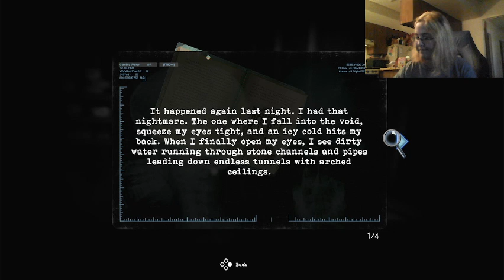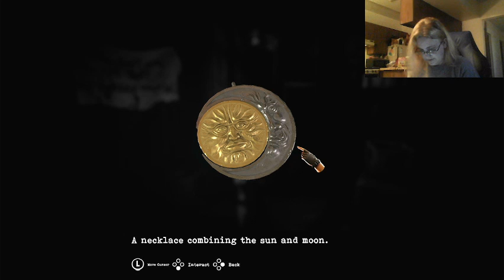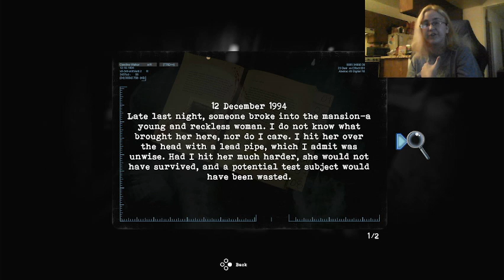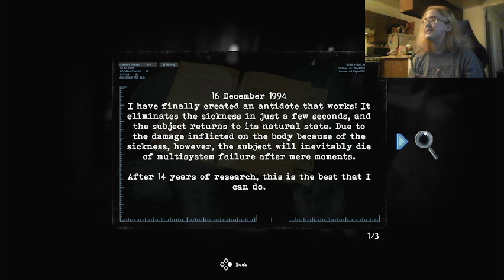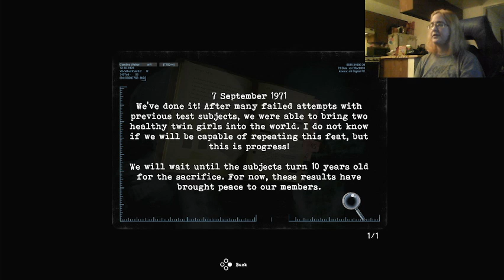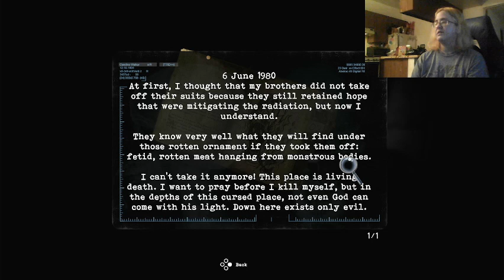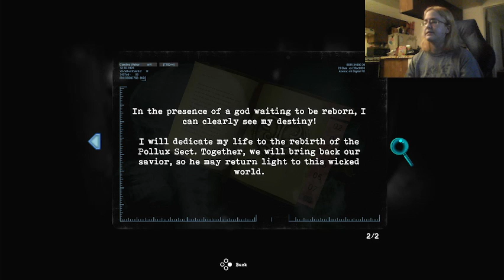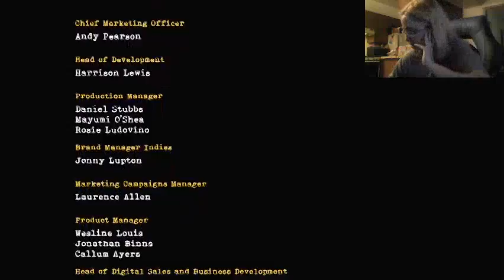No ammo, no hope XD//Tormented souls - part 3 (final)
This is from a VOD from my Tormented souls stream on twitch. If you liked it, and want to watch the full streams. My twitch is down below.